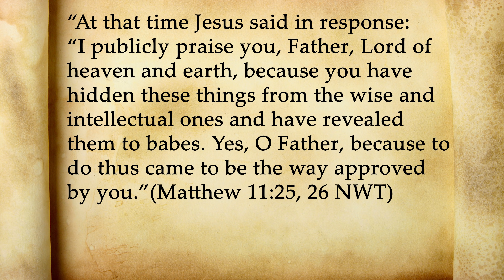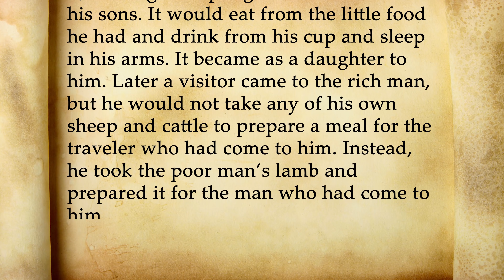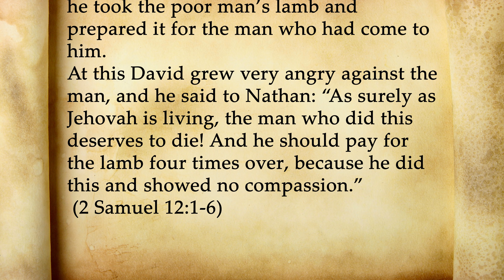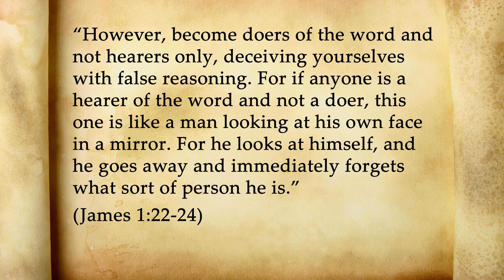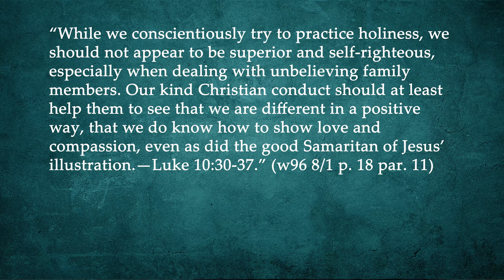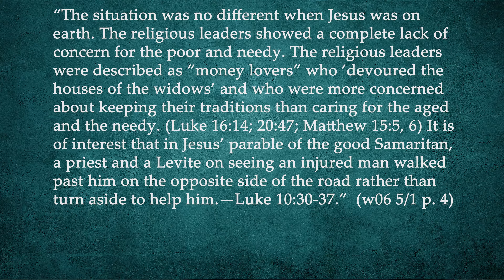Matthew 24, Part 11: The Parables from the Mount of Olives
There are four parables that our Lord left us in his final discourse on the Mount of Olives.  How do these relate to us today? How has the organization misapplied these parables and what harm has that done?  We will begin our discussion with an explanation of the true nature of parables.